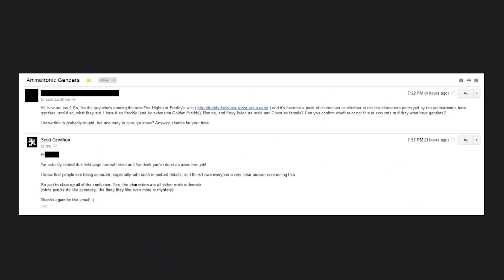SMASH or PASS Every FNAF Animatronic